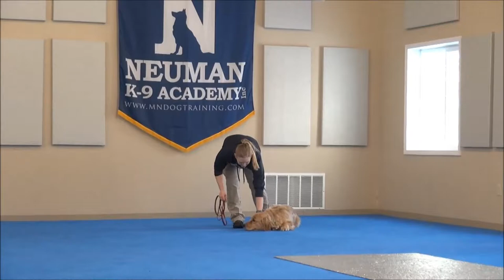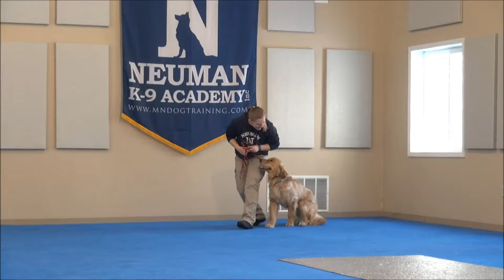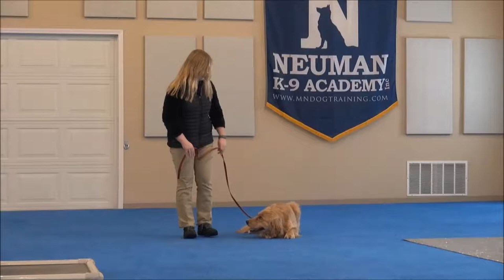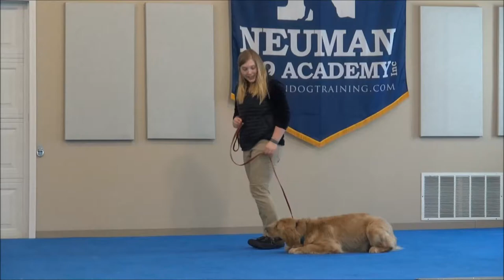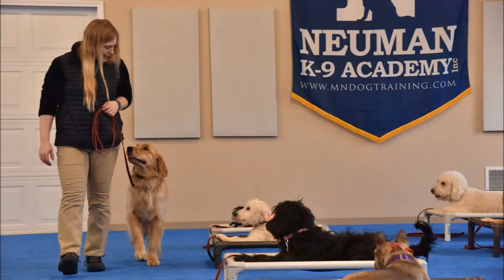Polly (Golden Retriever) Boot Camp Dog Training Video Demonstration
Polly (Golden Retriever) graduated from the dog training boot camp at Neuman K-9 Academy. This program included obedience commands to sit, stay, heel or walk on a loose leash, come when called, proper etiquette, no jumping up, meeting and greeting people under control, and running on a treadmill.

Our dog training camp provides programs for Golden Retriever's such as boot camp, obedience training, and puppy camp.